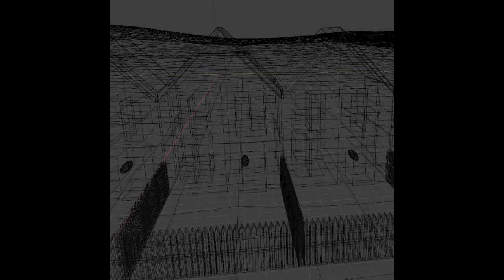Charlie Leemburg | Kill You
As I stand behind the glass
While you push the button
Rage builds up in my fists
Oh, I could just kill you

Track 27/46 • The Buildup